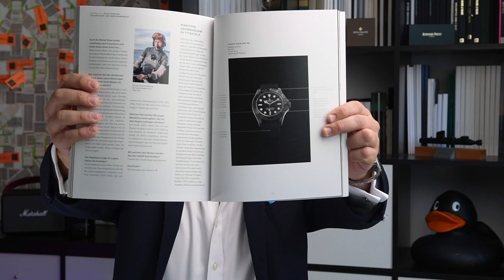Luxify Session #22 - ROLEX, PATEK, AUDEMARS PIGUET - Die Neuheiten und Neuigkeiten der Woche!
Luxify – Week in Watches #22 – Extrablatt, Extrablatt! Heute dabei: die Neuheiten und Neuigkeiten der „Großen Drei“! Patek Philippe, Audemars Piguet und Rolex.

Patek Philippe hat drei spannende neue Uhren vorgestellt. Die 5930P-001, Weltzeituhr mit Flyback Chronograph, die 5204R-011, ein Schleppzeiger-Chronograph mit Ewigem Kalender und die 5905/1A-001. Ein Stahlmodell mit Stahlband! Und zwar als Flyback-Chrono mit Jahreskalender! Halleluja! Wir werfen einen ersten Blick auf alle drei Modelle.

Auch bei AP gibt’s was Neues: zwei farblich recht extravagante Exemplare der Audemars Piguet Royal Oak Offshore Chronograph. 26400SO.OO.A057CA.01 und 26400SO.OO.A502CA.01 haben jetzt schon ihren Spitznamen weg. Welcher das wohl ist?

Neuigkeiten aber auch abseits der Uhren bei Audemars Piguet. 2022 sollen gleich drei neue AP Houses in Deutschland eröffnen. Dafür schließt das erst 2018 eröffnete AP House in München seine Pforten.

Last but not least: Rolex. Es gibt sie wirklich: die Rolex Yacht-Master 42 in TITAN! Jawohl! Was es damit auf sich hat, und warum selbst gute Kunden garantiert keine bekommen werden, all das und mehr in der heutigen Weekly Session. Viel Vergnügen!

Inhalt:
0:00 Intro
1:06 Neuheit Patek Philippe Ref. 5930P-001
3:14 Neuheit Patek Philippe Ref. 5204R-011
5:05 Neuheit Patek Philippe Ref. 5905/1A-001
11:00 Neue Audemars Piguet Royal Oak Offshore Chronos aufgetaucht
14:28 Drei neue AP Houses für Deutschland!
17:25 Es gibt sie wirklich: Rolex Yacht-Master 42 Titan RLX (sic!)
23:22 Eure Meinung, Liken, Abonnieren und – Schönes Wochenende!

Links:
Review der Omega Seamaster Diver 300M James Bond 007 Edition auf YouTube

Die Diskussion zu den Patek Philippe Neuheiten im Forum

Forendiskussion zu den Audemars Piguet Royal Oak Offshore Neuheiten